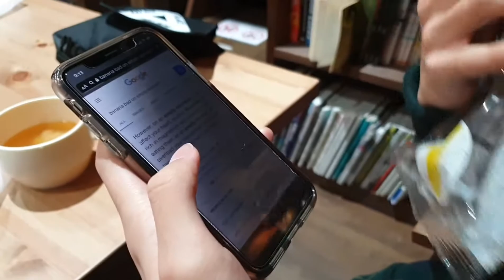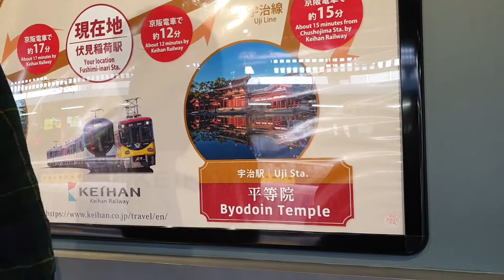3 Dumb Doods in Japan Day #7